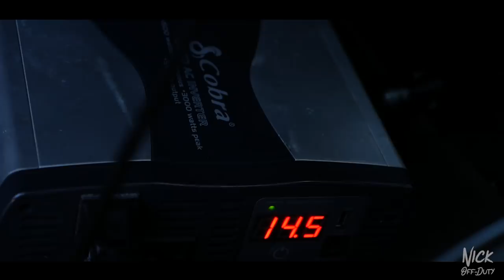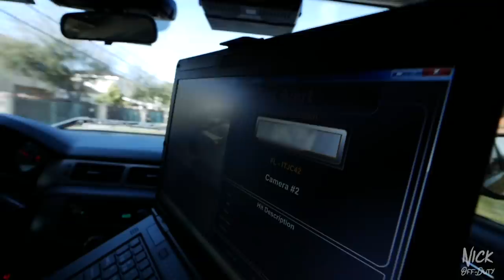POLICE CARS ( Chevy Tahoe ALPR Ghosted Sweetwater Police Department)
4. COMMENT "Done" on Sweetwater PDs trailer of POLICE CARS VIDEO

3,000 LIKES TO UNLOCK TACTICAL EQUIPMENT!!! LESSGO

Ofc. Arche from Sweetwater PD took us around and showed us about their Chevy Tahoe ALPR. We got to see some sights at the Dolphin Mall and learned how the ALPR system works.

Music Creds:
INTRO/OUTRO SONG
EWN_Whogaux_-_Start_That_Fire_NCS_Release-ACFvhTR__OI.mp4

James_Flamestar_-_Waveriders_Vlog_Background_Music_No_Copyright-1yZ14b-TcM0.mp4